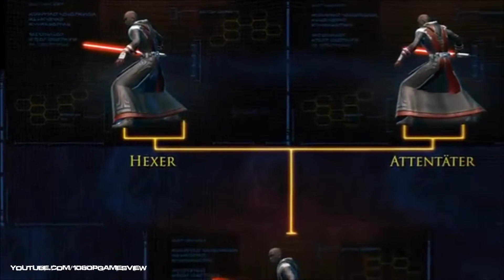Star Wars The Old Republic - Sith-Inquisitor Charakterfortschritt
Thx!!